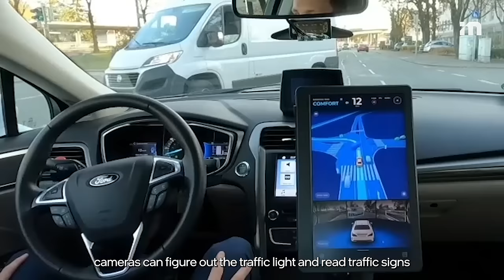Why is Mobileye's Approach Camera First?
In less than 60 seconds, learn why Mobileye’s approach is camera-first, with our CTO Prof. Shai Shalev-Shwartz. Join us at CES2023 for an up-close view of our cameraonly tech and more!